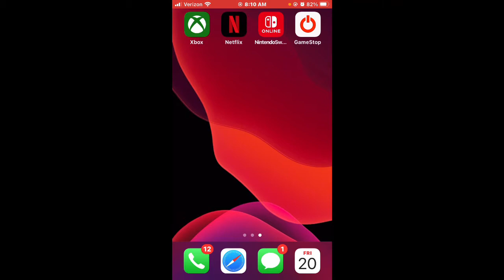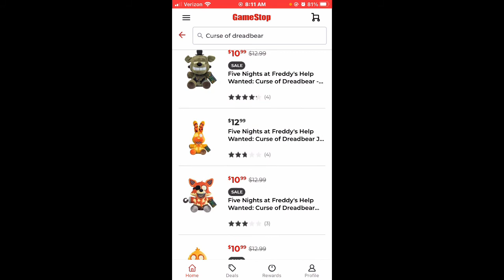How to get the NEW Curse of Dreadbear Plushies EARLY!